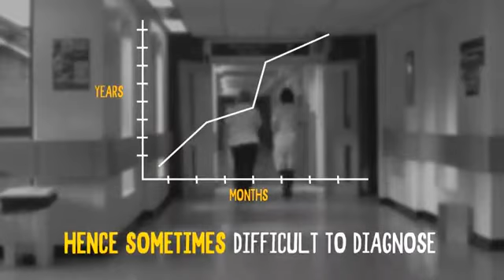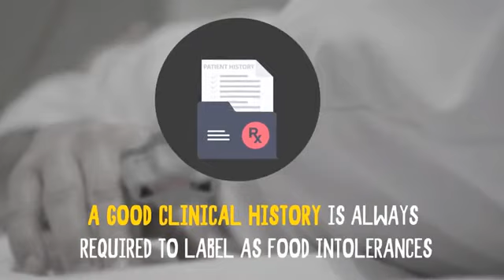Food Intolerance vs Food Allergies....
This video contains basic information about What is Food Intolerance and Food Allergies..